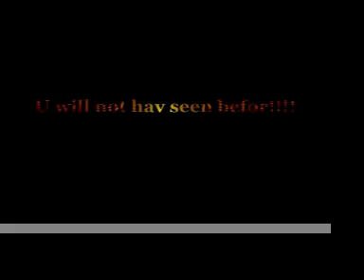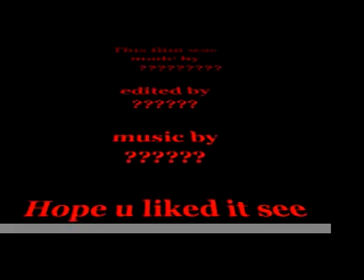me and harry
kl kl kl kl